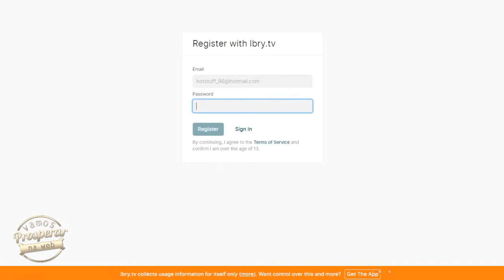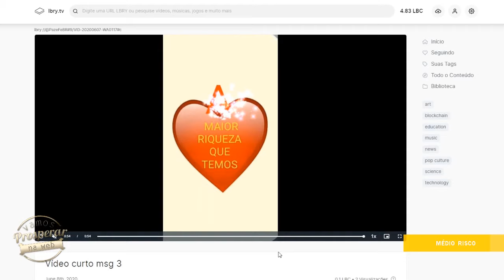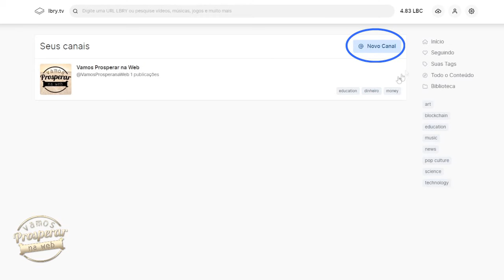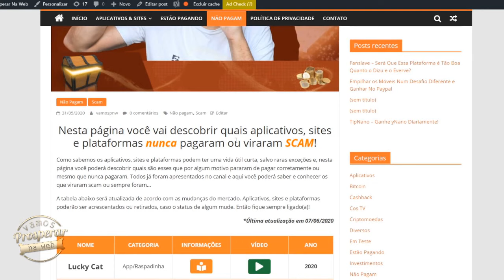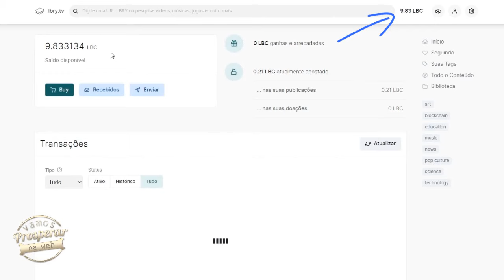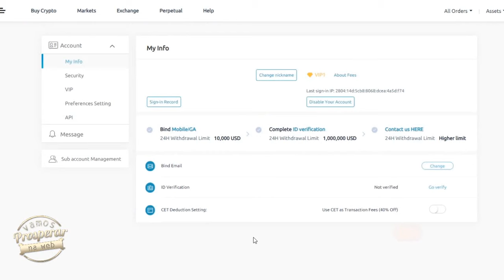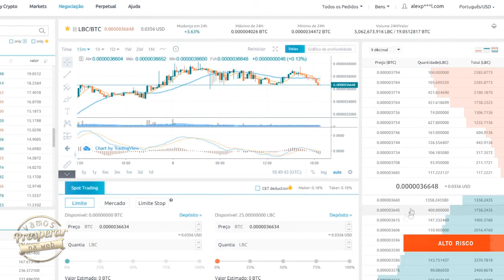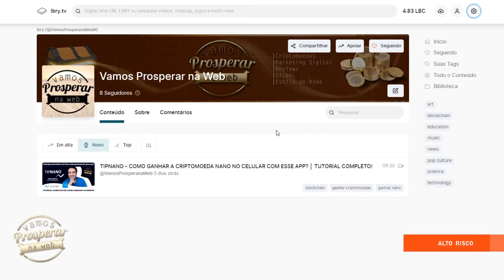LBRY - GANHE DINHEIRO EM LBC VENDO VÍDEOS NA MELHOR PLATAFORMA DO MOMENTO │ TUTORIAL COMPLETO!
Hoje apresento pra vocês num tutorial completo a LBRY, uma nova plataforma de vídeos que está pagando muito bem com a criptomoeda LBC. Uma moeda que está em alta e que é realmente promissora.

SAIBA MAIS

QUER APRENDER COMO SER UM YOUTUBER DE SUCESSO?

Alex Palermo